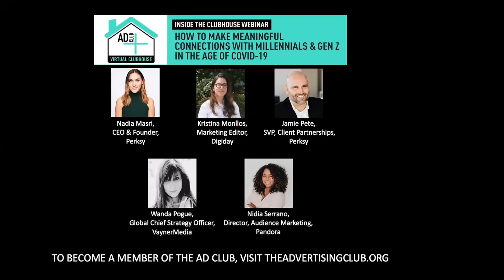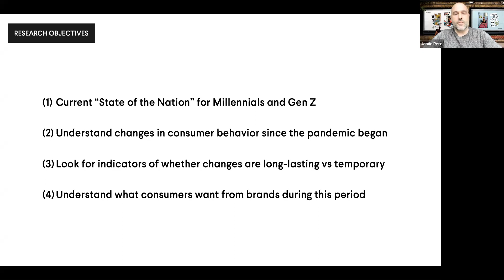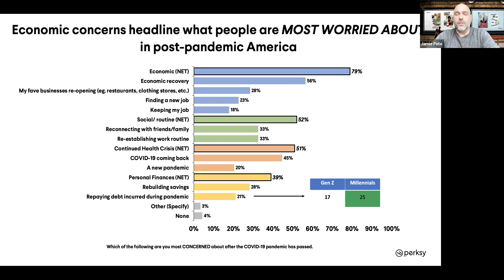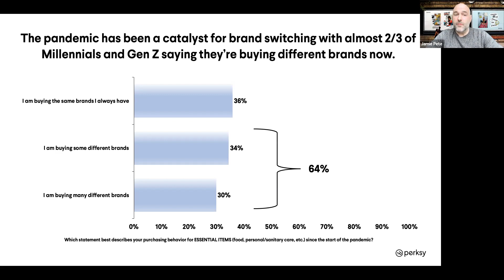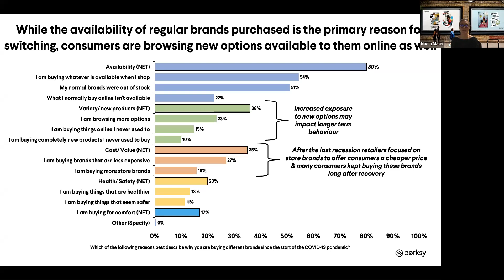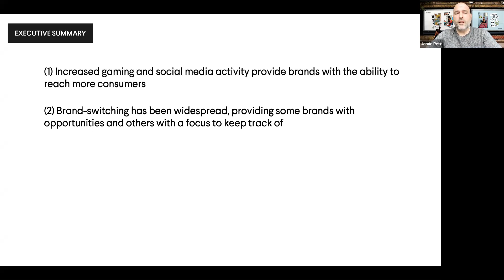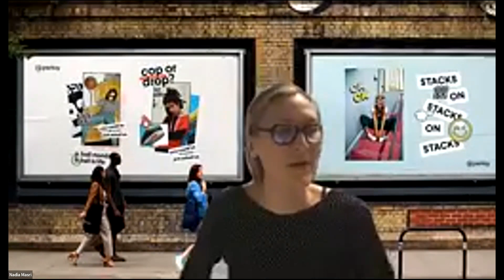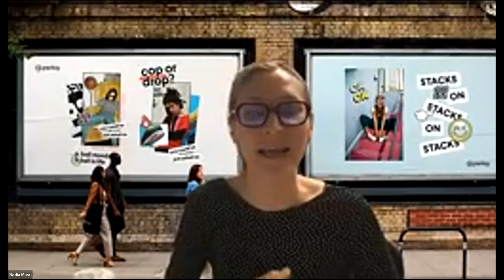Inside the Clubhouse: Millennials & Gen Z in the Age of COVID-19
The AD Club of NY and Perksy are hosting a webinar geared towards brands and agencies looking to better understand how to connect with consumers during this challenging time. This discussion walks through the evolution of consumer purchasing habits, sentiment, and overall behavior amidst the COVID-19 outbreak.

Nadia Masri (Perksy, Founder & CEO) along with Jamie Pete (SVP, Client Development) will start off by sharing up-to-the-moment insights. This will be followed by a conversation on the results with brand leaders from VaynerMedia, Pandora, and more as well as audience Q&A.
Insights Overview:

Nadia Masri, Founder & CEO, Perksy
Jamie Pete, SVP of Client Development, Perksy
Brand Leader Commentary:

Wanda Pogue, Global Chief Strategy Officer, VaynerMedia
Nidia Serrano, Director of Audience Marketing, Pandora
Moderated By:

Kristina Monllos, Marketing Editor, Digida